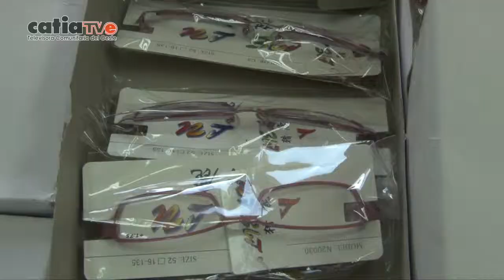DespachoPresidencial Jornada Médica Integral - Complejo La Mariposa (Corpoelec)